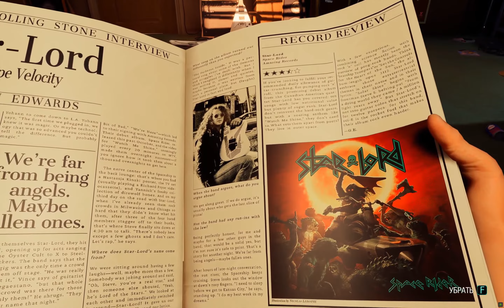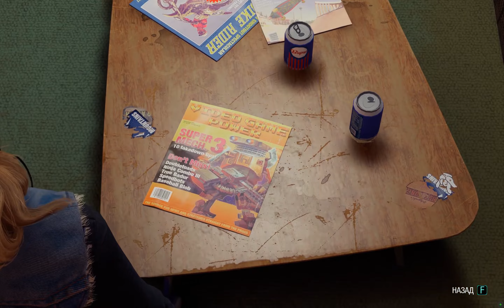Marvel's Guardians of the Galaxy Глава 1 Рискованная ставка